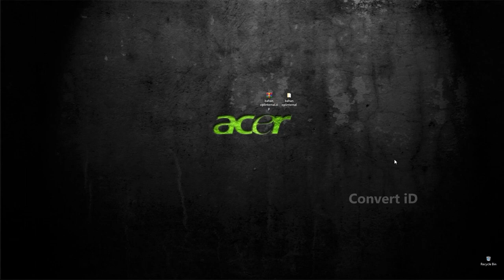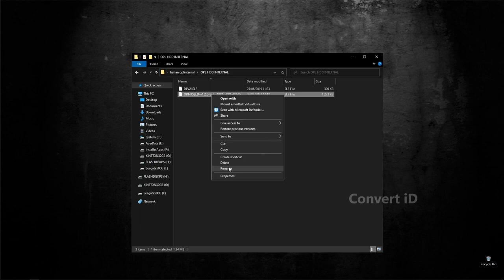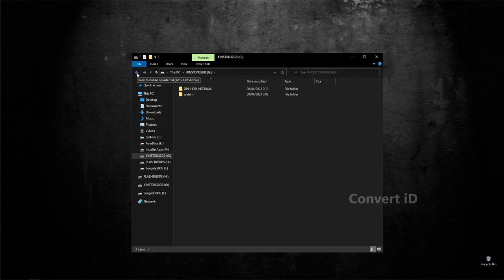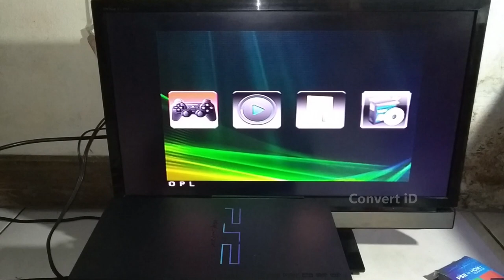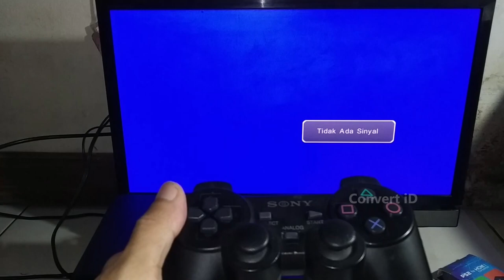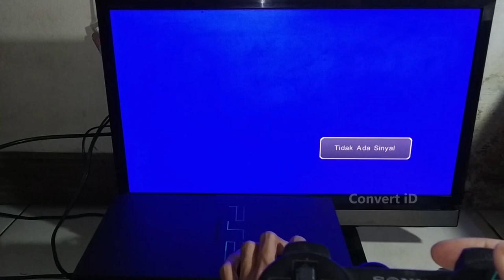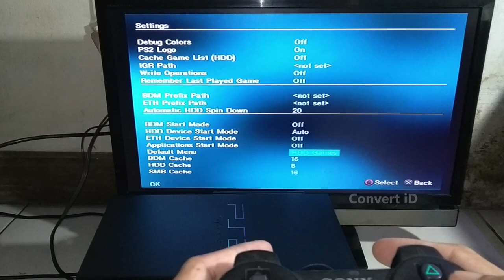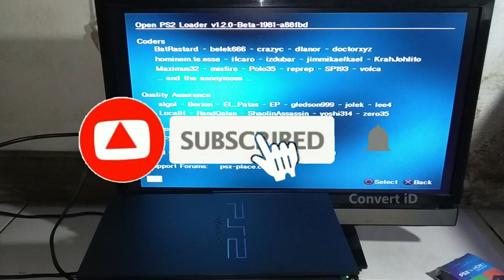Cara Mengganti OPL di HDD Internal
Cara Mengganti OPL di harddisk internal ps2
caranya cukup mudah di pahami
kalian yang tidak punya leptop maupun pc
bisa juga yang penting hp support USB OTG
simak videonya kalau masih bingung bisa di tanyakan di kolong jembatan

- Record     : Mi A2 Lite
- Lighting   : led Strip 12watt
- Tripod      : wt3110a + Gorilla pod
- Thumb     : Windows Paint
- Editing     : CapCut Desktop
- Alat edit  : PC